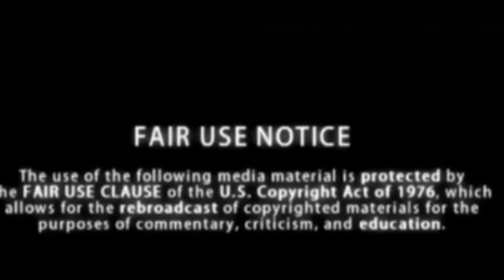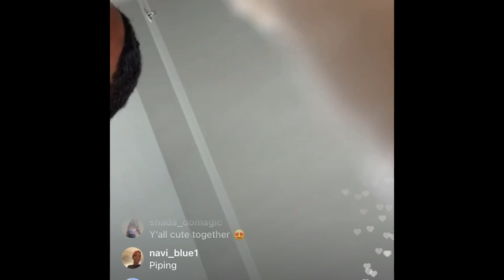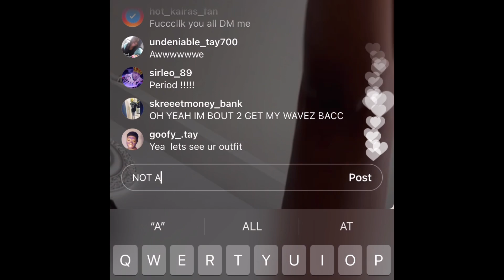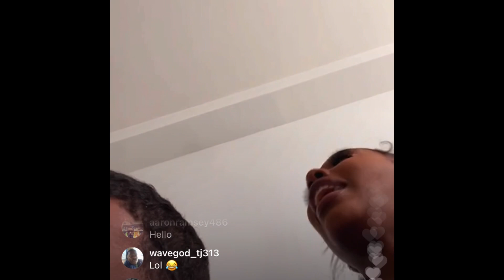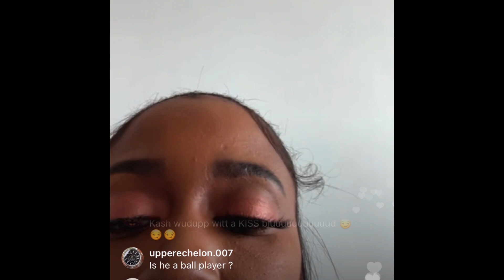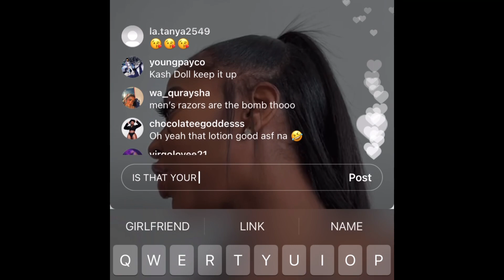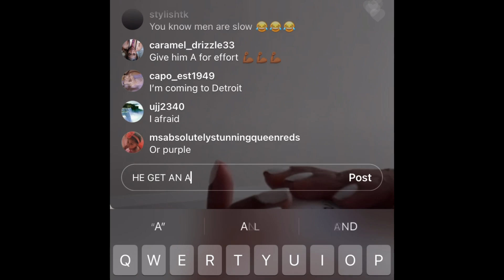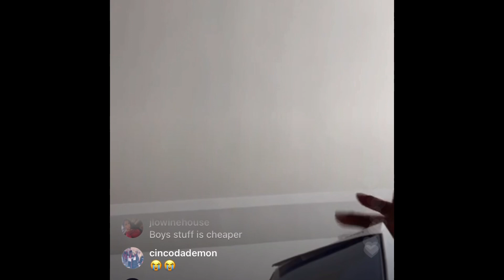KASHDOLL NEW BOYFRIEND TAKES OVER HER IG LIVE| 3/21/21